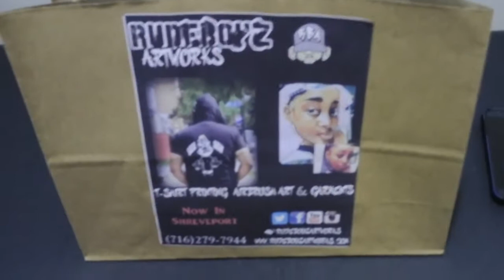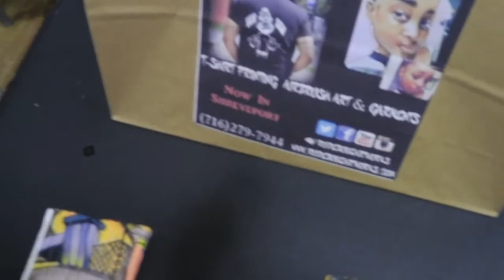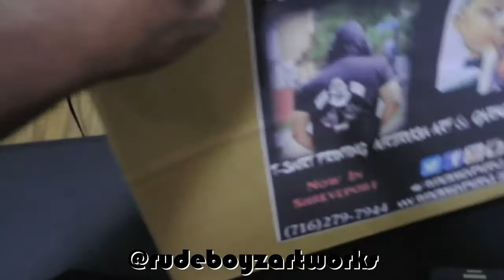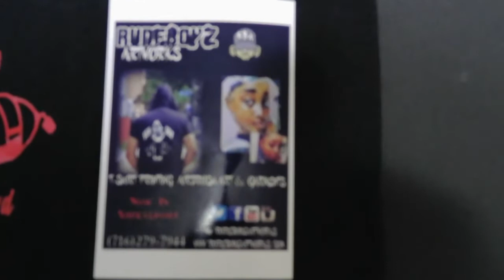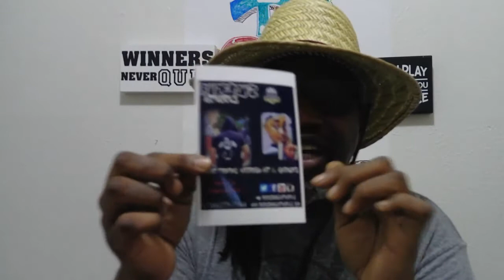Rudeboyz Unbagging!!!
Big Lou un-bags his goodies from a visit to Rudeboyz Artworks!!